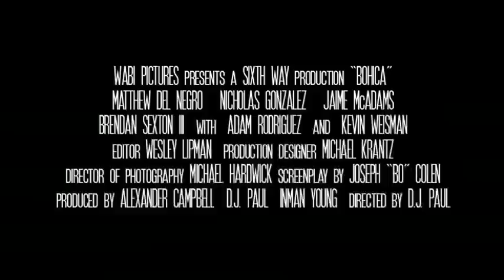NEW BOHICA TRAILER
New trailer for the upcoming indie film "B.O.H.I.C.A."